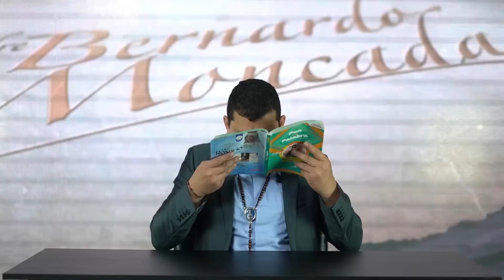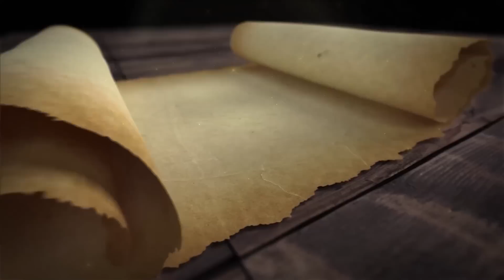Miércoles 14 de Octubre (La Buena Nueva) - Padre Bernardo Moncada